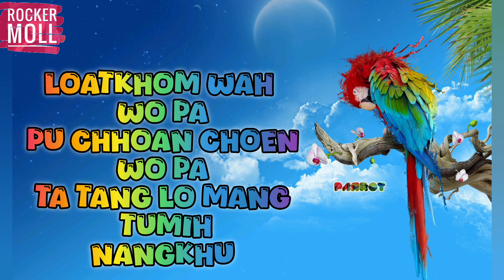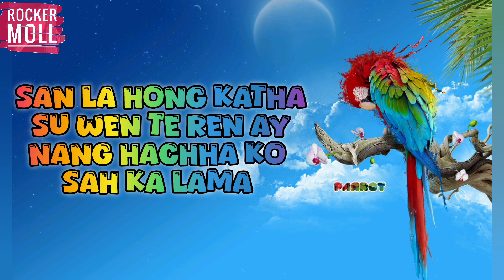San la hong katha | Nocte song lyrics